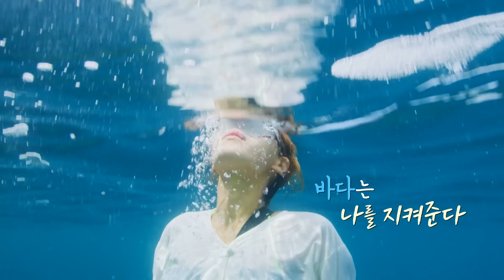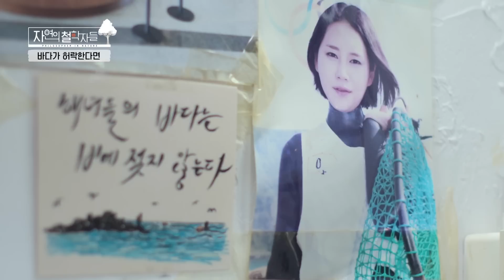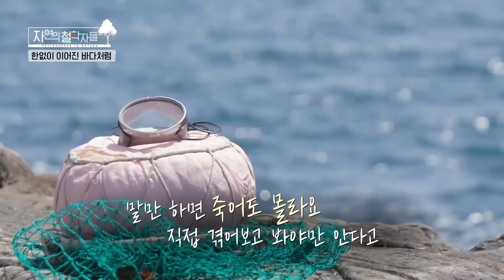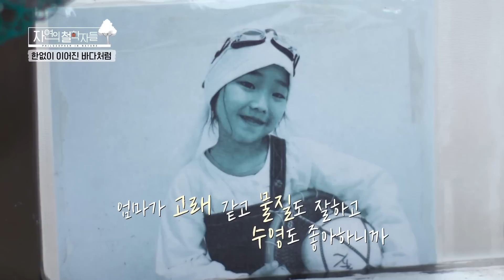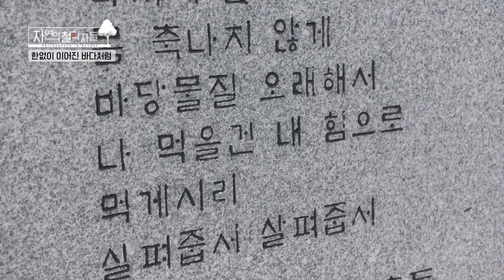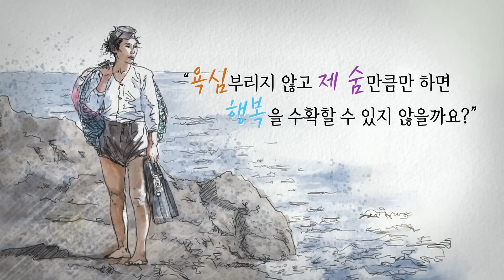"용왕님이 허락하셔야 가능한 게 물질!" 외할머니, 어머니를 이어 3대째 해녀일을 하게 된 사연은? [자연의 철학자들 KBS 20220429 방송]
■ 바다가 허락한 만큼
제주도 평대리 앞바다가 해녀들의 물질로 바쁘게 요동친다. 대부분 물질 경험 40년 이상 된 할머니 해녀들 사이에 유일한 젊은 해녀, 고려진 씨는 이제 물질 8년 차 애기 해녀다.
4월부터 제주 앞바다에는 ‘바다의 토끼’라 불리는 군소가 잡혀 올라온다. 그러나 물질은 어느 때고 할 수 있는 게 아니다. 오직 바다가 허락할 때만 가능하다. 잔잔한 바다에서 물질하다가도 날씨가 급변해 파도가 몰아치는 게 자연의 섭리다.

■ 자신을 일으켜 세운 자연
불과 8년 전만 해도 도시에 살며 심한 우울증으로 힘든 나날을 보냈던 고려진 씨. 그 모습을 보다 못한 엄마가 딸을 바다로 이끌었다. 어릴 적 트라우마로 물 공포증까지 있던 려진 씨에게 물질은 결코 호락호락한 일이 아니었다. 두렵게만 여겼던 바다를 조금씩 알아가면서 어느 순간 물속의 작은 생명들이 보이기 시작했고 그들이 친구가 되고 위안이 되었다.
바다를 좀 더 알고 싶고 자연과 친해지고 싶었던 그녀는 물질을 시작하면서 스킨스쿠버를 배우고 여유가 있을 때마다 바닷속을 탐험하러 다닌다.

■ 해녀는 제주의 오래된 미래
고려진 씨는 자신을 치유해준 바다에서 숨비소리가 계속 이어지길 바란다. 갓 물질을 시작한 후배 해녀들을 만나면 그래서 하나라도 더 챙겨주고 싶다. 려진 씨 덕분에 해녀 삶이 윤택해졌다는 후배 유정 씨도 선배를 따라 조금씩 바다에서 교감하는 시간이 늘어가는 자신을 발견한다.
과거 고생스러운 직업으로만 알려졌던 해녀가 유네스코 인류무형문화유산이 될 만큼 인식이 바뀌었다. 려진 씨가 옛날 해녀복인 ‘물소중이’를 입고 홍보 촬영에 기꺼이 모델이 되어주는 것도 해녀라는 직업을 좀 더 알리는 데 보탬이 되었으면 하는 바람 때문이다.

■ 오늘도 바다로 출근한다
고려진 씨에게 바다는 일터이자 쉼터, 그리고 위안의 장소다. 그 바다가 지금 앓고 있는 것 같아 마음이 아프다. 늘 자연의 시간과 흐름에 맞춰 살아온 해녀들은 바다 속 생명들이 번식하는 시기에는 금채기를 가지고 물질을 않는다. 자연과 공존하며 살겠다는 해녀들의 철학이다. 자신에게 주어진 숨만큼만 바다에서 얻겠다는 려진 씨. 오늘도 그녀는 바다로 출근한다.

내츄럴 휴먼 다큐 자연의 철학자들 - 네 숨만큼만 해라